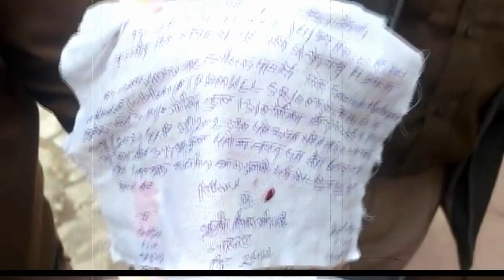1310 नशीली दवाईयों के साथ तस्कर गिरफ्तार